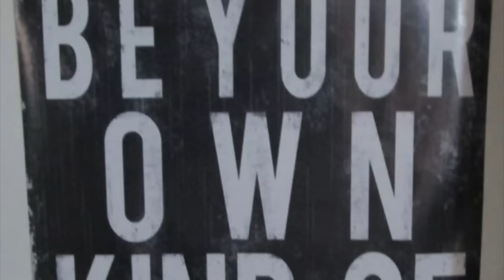BE YOUR OWN KIND OF BEAUTIFUL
Be Your Own Kind of Beautiful poster was purchased at Five Below for $5.00

What I'm wearing:
Shirt: Five Below (this is another new shirt I picked up from Five Below, I'll show you this and more in my next haul video)
Necklace: Forever 21
Bracelet: Elite Ideas
Nails: Chanel Particuliere
Makeup:
ColourPop Lip Primer
e.l.f. eye refresh
e.l.f. Hydrating Face Primer
Femme Couture get flawless skin tone corrector in pink (under eyes) from Sally Beauty Supply
Tarte Double Duty Beauty Empowered Hybrid Gel Foundation in Light Neutral
Anastasia Beverly Hills Contour Powder in Java
Physicians Formula Argan Wear Blush in Natural
NYX Pro Highlight Powder 1st one on the left in the top row of their Pro Contour & Highlight Palette
NYX Jumbo Eyeshadow Pencil in Milk  (eyeshadow base)
Lorac White eyeshadow from the Pro Palette (browbone highlight)
MAC Cosmetics Copperplate eyeshadow
L'Oreal Paris Mono eyeshadows in Meet Me in Paris and Noir C'Est Noir
NYC kohl kajal eyeliner in black on tightline (upper waterline)
MAC Cosmetics Blacktrack Fluidline on lower waterline
L'Oreal Paris Telescopic Carbon Black Mascara
L.A. Colors I Heart Makeup Brow Palette in Light to Medium
ColourPop Contempo Lip Pencil
ColourPop Clueless Ultra Matte Liquid Lipstick